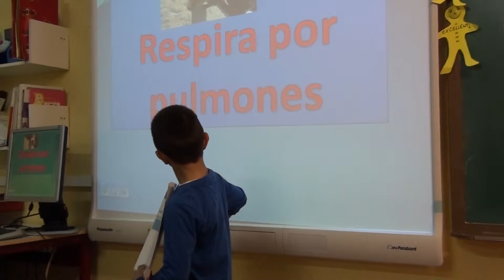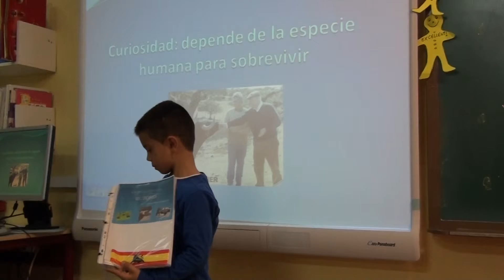CRISTIAN mi animal favorito